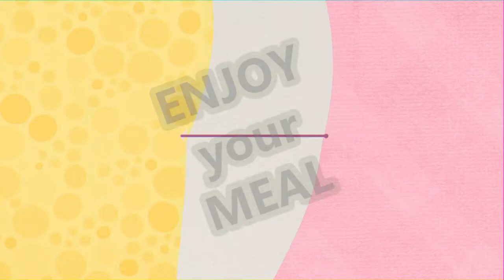BEEF RENDANG: QUICK and EASY RECIPE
Beef Rendang isa flavourful West Sumatran dry curry that is made with beef, that is cooked together with a spice paste and coconut milk until the beef is tender.

Rendang Recipe:
500 gram Beef stew (I used Australian Beef)
Rendang Prima Taste (Easy to find at the grocery store)
Lemon grass
Salt

Follow me also in my fb page:
Caira's TV